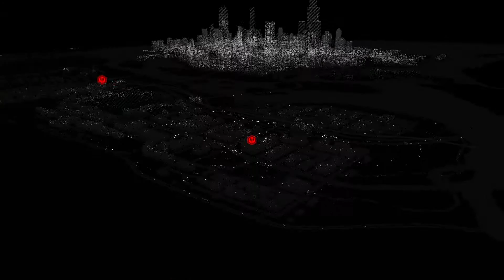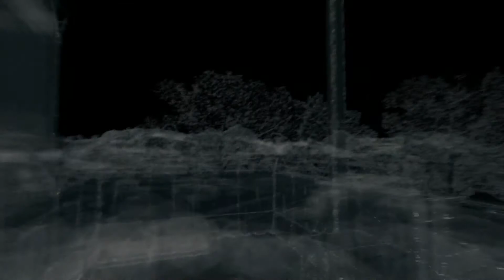Watchdogs - Getting CTOS Online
How to be able hack more essentially.